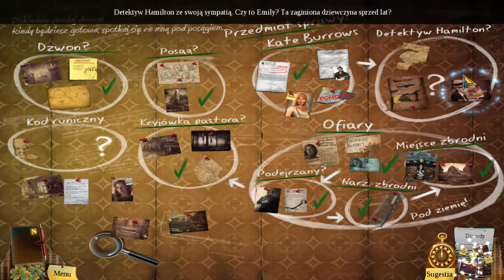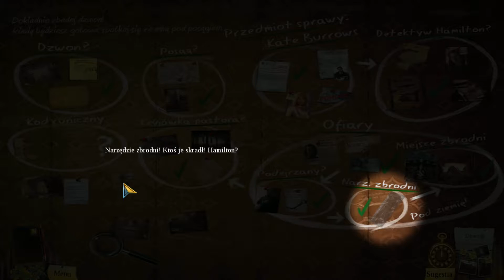Zagrajmy w Enigmatis: Duchy Maple Creek PL (08) Wysepka (gameplay pl)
Budzisz się wieczorem na drodze małego odludnego miasteczka, przez które przeszła potężna burza i zdajesz sobie sprawę, że cierpisz na zanik pamięci. Ciarki przechodzące po plecach przypominają o dramatycznych zdarzeniach, które miały miejsce wcześniej, ale… nic nie pamiętasz!